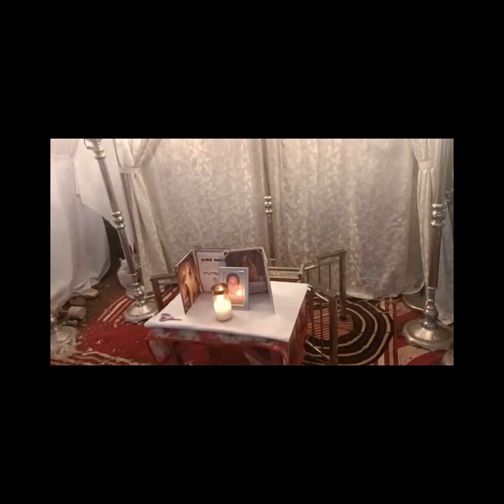My papa's burial ceremonies...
before until his death.